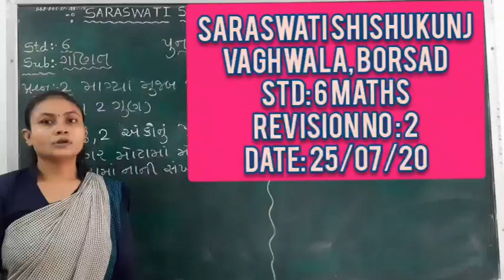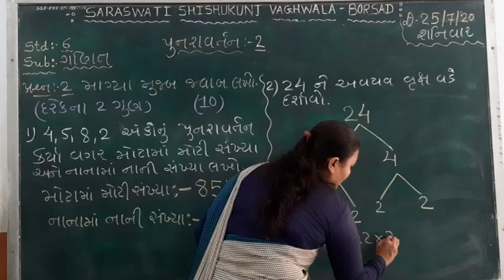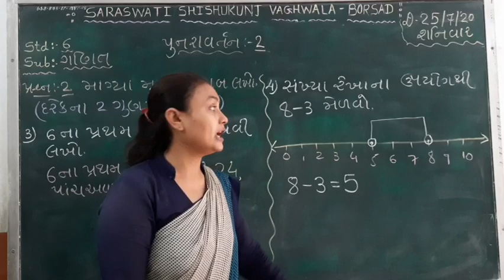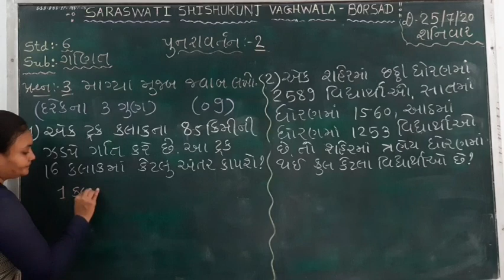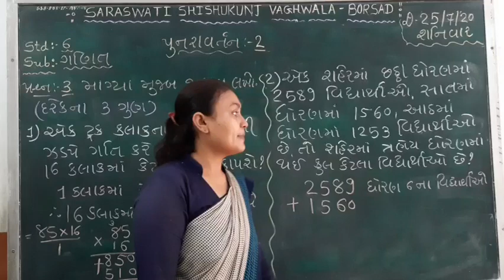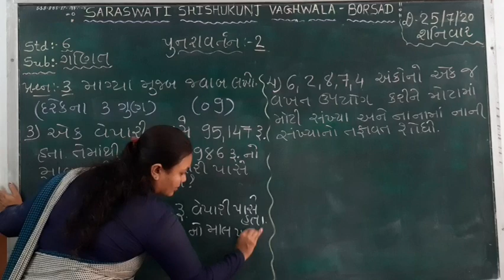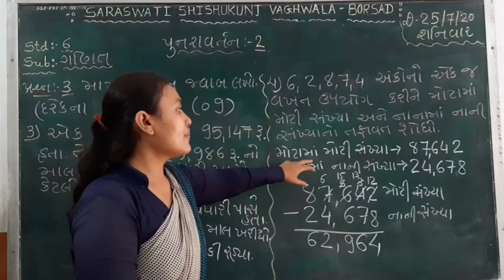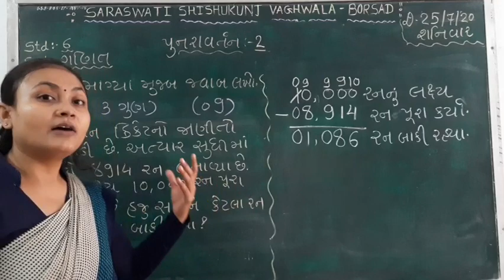Std :6 (Gujarati Medium) Subject : Maths (Revision-2) Date : 25.07.2020